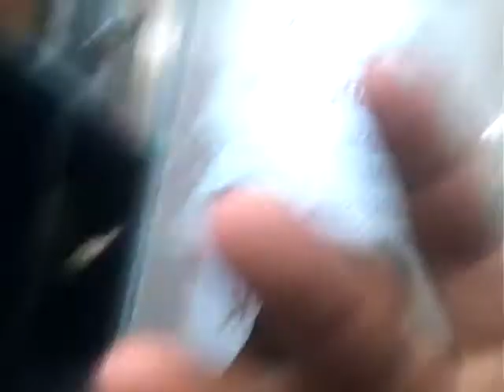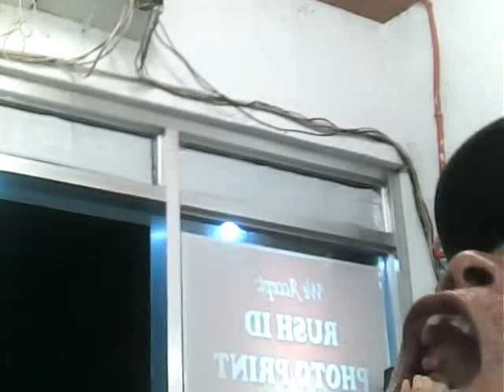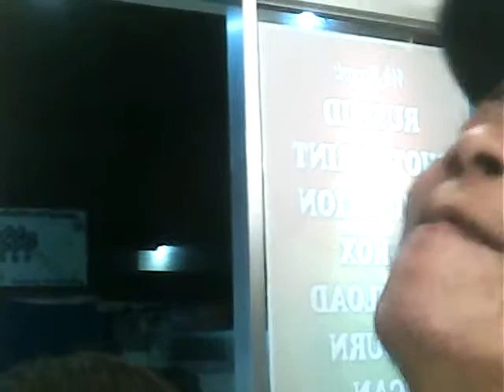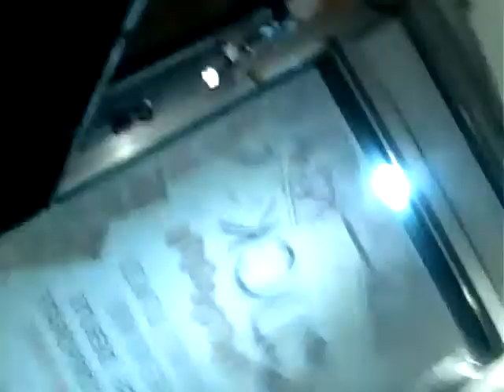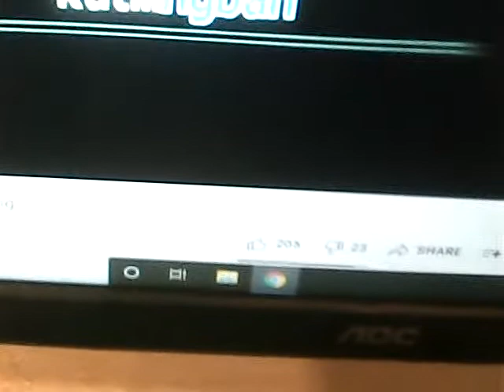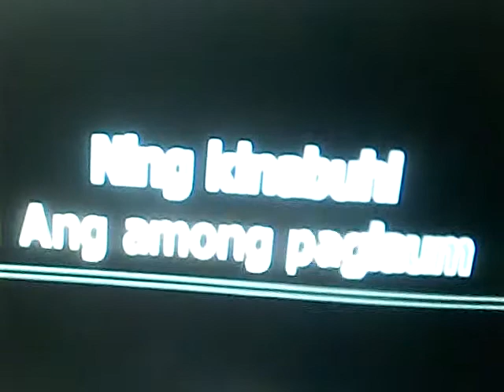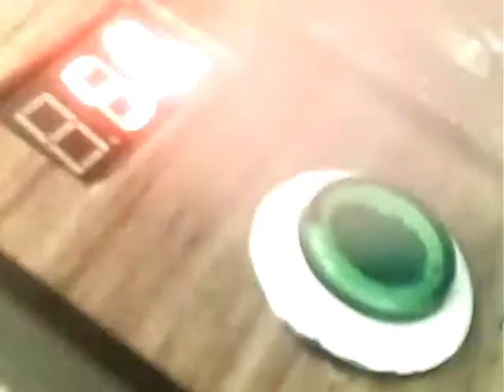1930s visayan karaoke minus one singing/nicealegrechannel philippines lgbtqia+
Difference is the permanent thing nowadays as we look back to our story.
We are very welcoming to all lovers of music to watch now and forevermore .
Yes!